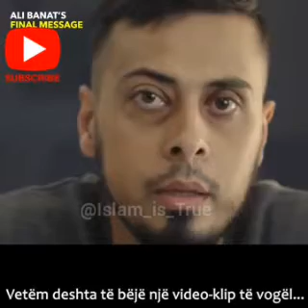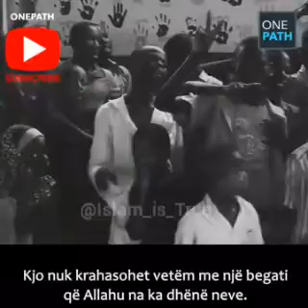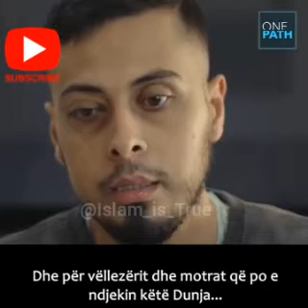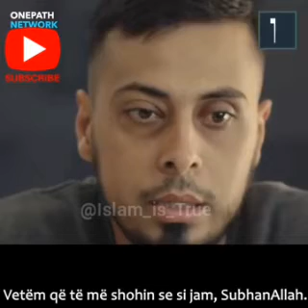Ali Banat the final message that wanted to see from us after his death! (Perkthim Shqip)